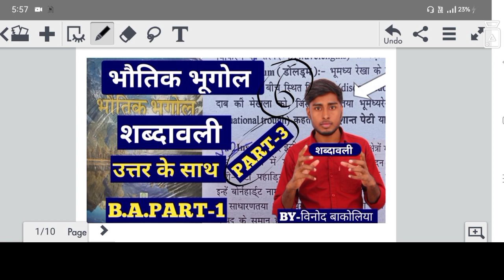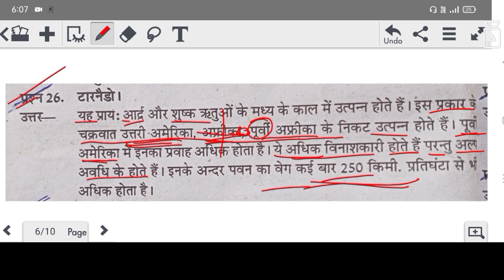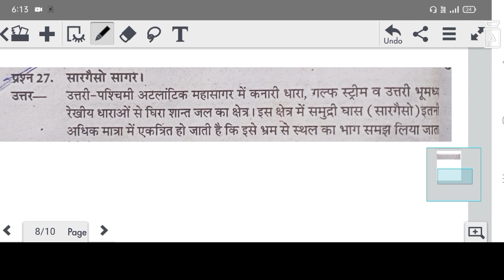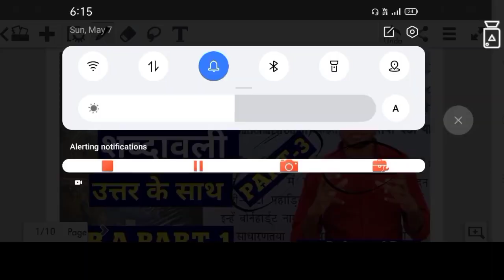physical geography ba 1st year important questions||शब्दावली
physical geography ba 1st year important questions||शब्दावली||भौतिक भूगोल||physical geography ba 1st year||धैर्य STUDY POINT

(1).Instagram link
     Instagram.com/vinod_bakoliya_

(2). Teligram group

About Video
 इस वीडियों में बीए पार्ट-1 में भौतिक भूगोल की महत्वपूर्ण शब्दावलियों और महत्वपूर्ण प्रश्नों पर चर्चा गई हैं!

नोट:-यह वीडियों पार्ट-2 है!

Quries solve
1.physical geography ba 1st year
2.physical geography ba 1st year important questions
3.ba 1st year physical geography important questions 2023

Dhairya (धैर्य) Study point channel run by Vinod Bakoliya done Four hundred Videos.So Many views.So Many views.We do so content Particular channel.

     🤗🤗🤗🤗 धन्यवाद जी 🤗🤗🤗🤗